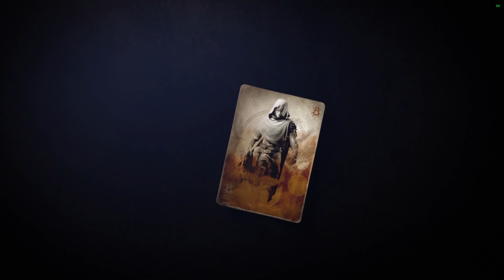Destiny 2: Forsaken | Scorned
Spider makes good on his part of the bargain, and reveals the supposed whereabouts of Uldren and the escaped Barons.

Got any ideas we could use for future videos?